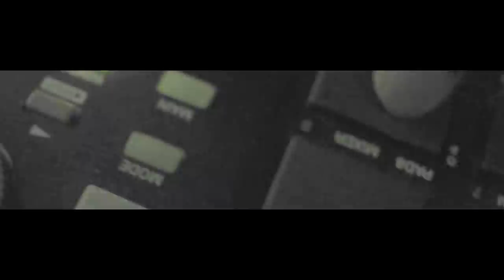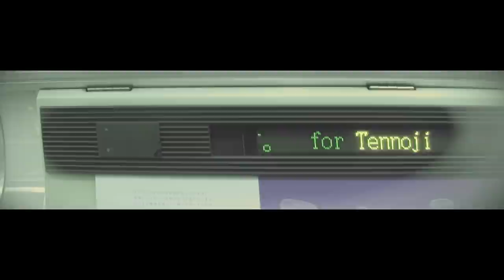Radius - Lopotsaves/Becoming MV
Radius - Lopotsaves/Becoming
Division81/The Secret Life of Sound 2017

LSD PT. 1 EP Division81records.

Lopotsaves is a remix of Daedelus' Sevastopol from the Light Brigade (Brainfeeder)

(Japan edition reissue coming early 2018)*

Radius's other song,  "Bring On Spring" and "Here Kitty Kitty..."
were used for SOUNDBOARDING's latest DVD, "OSAKAN HOLIDAY", Takashi Maekawa's part.